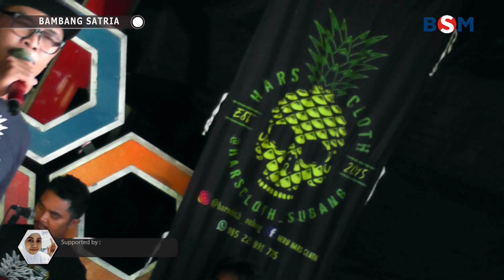HADIRMU BAHGAI MIMPI || ANGGA DEAN || BAMBANG SATRIA GROUP || 20-01-2021